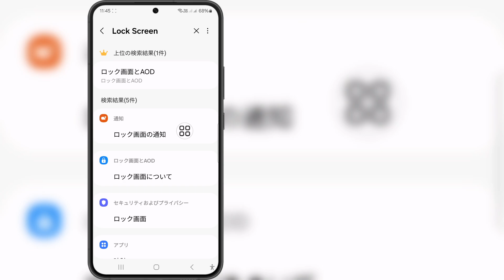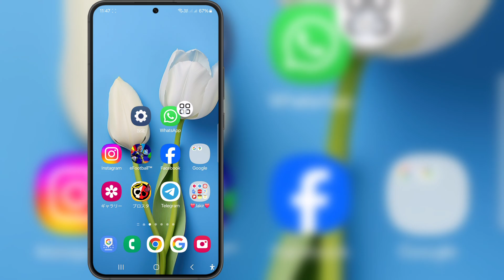WhatsApp 通話がロック画面に表示されない問題を解決する方法 || WhatsApp 通話が表示されない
WhatsApp 通話がロック画面に表示されない問題を解決する方法 || WhatsApp 通話が表示されない に関するビデオをお探しの場合は、こちらをご覧ください。

このビデオでは、WhatsApp 通話がロック画面に表示されない問題を解決する方法 || WhatsApp 通話が表示されない について説明します。ビデオを最後まで必ずご覧ください。WhatsApp 通話がロック画面に表示されない問題を解決する方法 || WhatsApp 通話が表示されない を学習します。これは、携帯電話から簡単に実行できます。

購読して、引き続きご利用ください。

いいね | 購読 | 共有